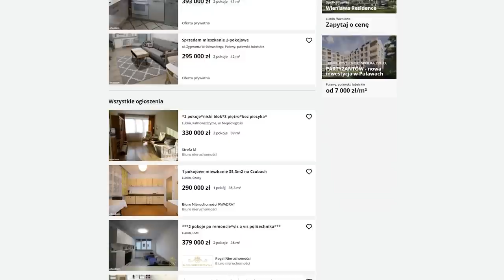SEKRETNE SPOSOBY jak SZYBKO I SKUTECZNIE SPRZEDAĆ MIESZKANIE.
Co jest najważniejsze, kiedy chcesz szybko sprzedać mieszkanie? Tipy dla osób, które chcą skutecznie spieniężyć nieruchomość.

0:00 Wstęp
0:05 Gdzie dodawać ogłoszenia?
0:56 Kiedy wystawiać mieszkanie?
2:11 Z jaką ceną wystawić nieruchomość?
5:40 Czy flip na brudno czy z remontem sprzeda się szybciej?
7:15 Jakich używać materiałów, aby szybciej sprzedać?
8:50 Czy robić zdjęcia samemu czy zatrudnić fotografa?
9:40 Czy warto korzystać z pomocy pośrednika?

JAK szybko sprzedać CO jest najważniejsze przy sprzedaży mieszkania GDZIE warto sprzedawać MIESZKANIA jak ustalić cenę na mieszkanie JAK skutecznie sprzedać mieszkanie ZASADY skutecznej sprzedaży SPRZEDAŻ mieszkania JAK ŁATWO sprzedać mieszkania TOP rekomendacje do sprzedaży mieszkania NA CO WARTO zwrócić uwagę SPRZEDAJĄC mieszkania SEKRETNE sposoby szybkiej sprzedaży MIESZKANIA skutecznej sprzedaży JAK ŁATWO SZYBKO I DROGO sprzedać mieszkanie